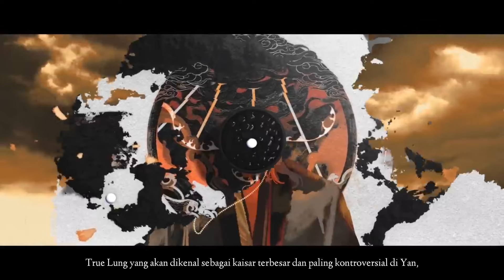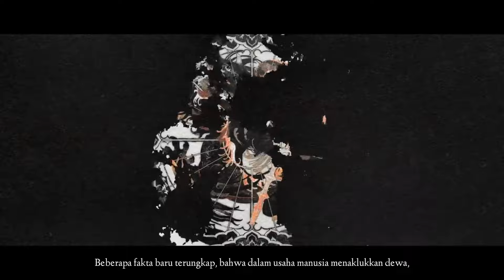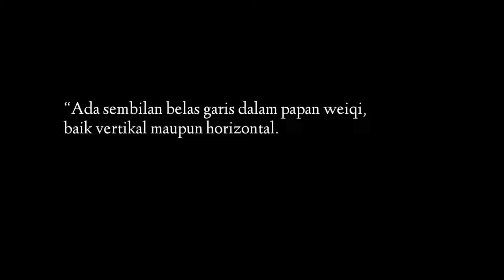[Arknights] Sejarah Yan dan Sui Siblings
Halo Doktah-doktah sekalian, selamat datang di pembahasan alur cerita Sui Siblings Arc Part 1. Kita akan memulai dengan membahas sejarah Yan, Feranmuts, dan Sui Siblings.

Timestamp
00:00 : Opening
00:43 : Sejarah Yan
02:44 : The Great Hunt of Feranmuts
04:40 : Demons Dalam Sejarah Yan
05:30 : Kelahiran Sui Siblings
06:52 : Kisah-kisah Sui Siblings
11:43 : Permainan Weiqi yang Menyeret Seisi Yan
13:52 : Closing